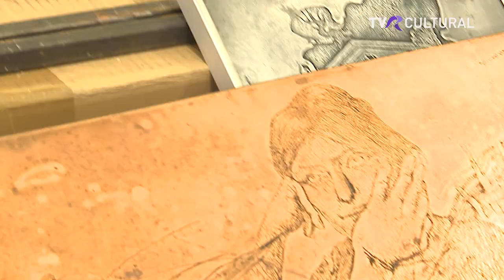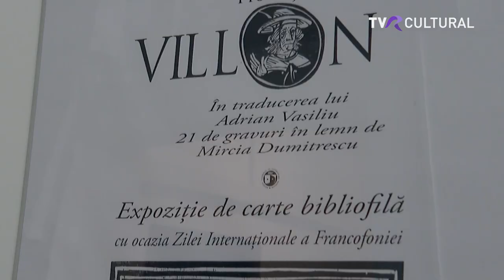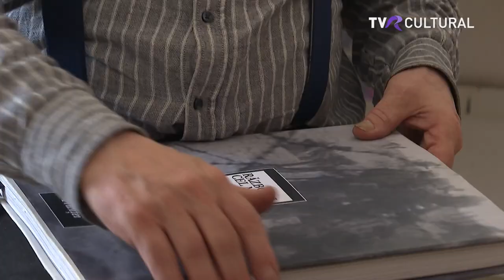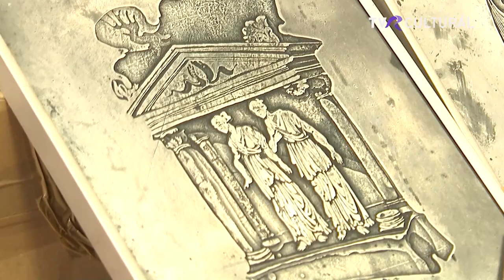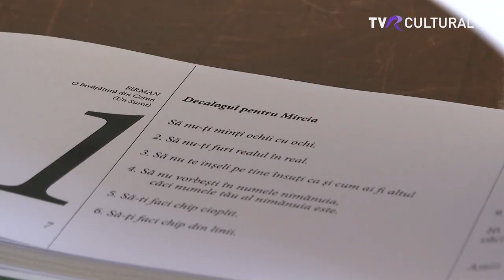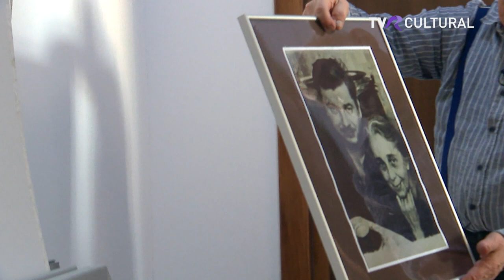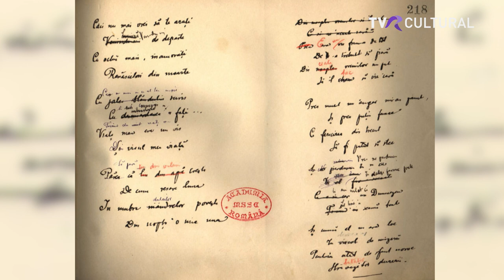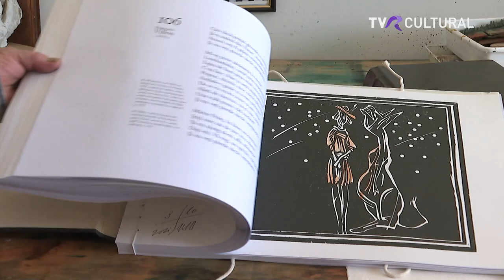BIOGRAFII NECESARE (V) I ACAD. MIRCIA DUMITRESCU I TVR CULTURAL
BIOGRAFII NECESARE. ACAD. MIRCIA DUMITRESCU: „ARTA GRAVURII ESTE CA MUZICA DE CAMERĂ. DĂ DE GÂNDIT OCHIULUI ŞI MÂINII”

TVR Cultural îi invită pe telespectatori duminică, 7 mai, de la ora 22.00, la o nouă ediție a emisiunii „Biografii necesare”, cu acad. Mircia Dumitrescu.